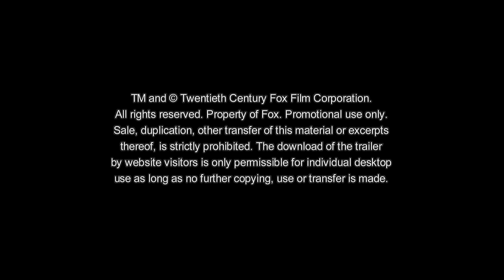Kein Ort ohne dich | Trailer 1 | Deutsch HD Nicholas Sparks The Longest Ride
KEIN ORT OHNE DICH - AB 30. APRIL 2015 nur im Kino!
Luke (Scott Eastwood), ein ehemaliger Rodeo-Champion, plant sein Comeback, als er die College Studentin Sophia (Britt Robertson) kennen lernt. Ihre Liebe steht unter keinem guten Stern, denn die Kunsthistorikerin hat ein Angebot, für ihren Traumjob nach New York zu gehen. Während beide schwanken, was sie tun sollen, um Beziehung und berufliche Leidenschaft unter einen Hut zu bringen, machen sie Bekanntschaft mit Ira (Alan Alda). Iras Erinnerungen an seine geliebte Frau und ihre jahrzehntelange Ehe, geben dem jungen Paar Hoffnung und Kraft für ihre große Liebe zu kämpfen…

KEIN ORT OHNE DICH basiert auf dem gleichnamigen Besteller von Nicholas Sparks. Der Film, der am 30. April 2015 bundesweit ins Kino kommt, ist eine romantische und dramatische Geschichte über die Herausforderungen grenzenloser Liebe.

Willkommen auf dem offiziellen YouTube Kanal der 20th Century Fox Deutschland! FoxKino ist die 1. Adresse für alle Film Fans - Deutsche Trailer in HD, Filmausschnitte, Clips und Making-Ofs der 20th Century Fox, immer in bester Originalqualität. Wir nehmen euch mit hinter die Kulissen von Blockbustern wie Hitman Agent 47, zeigen euch die Welt des Films und geben euch alle Infos zu neuen Filmen mit vielen Interviews, Extras und Featurettes.